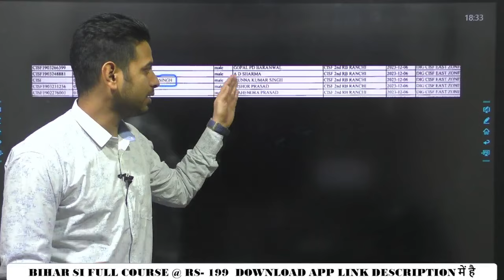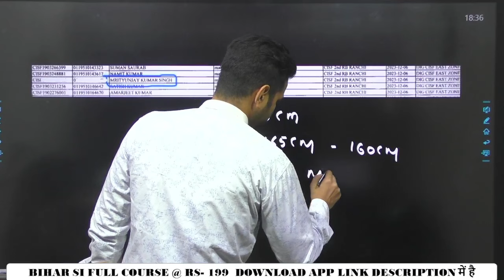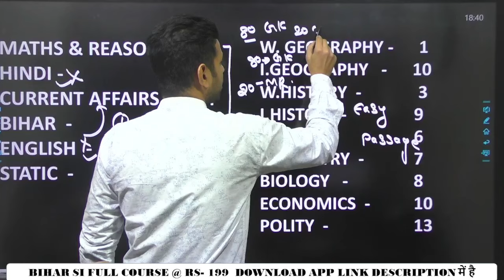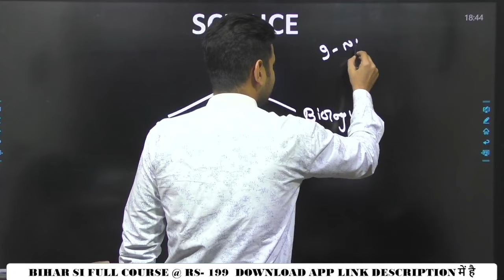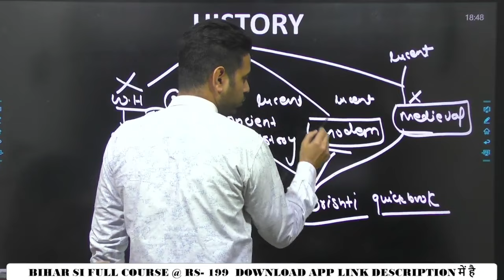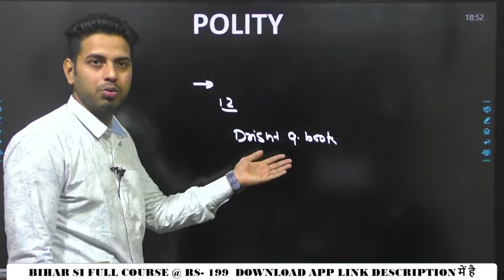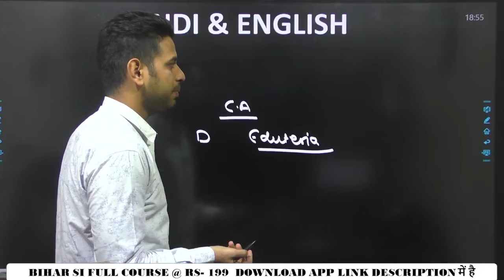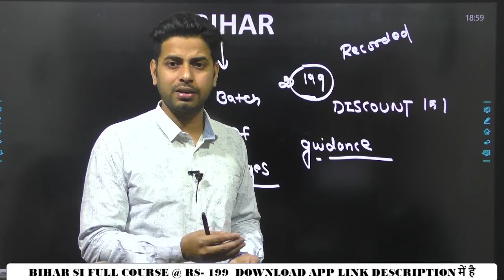Bihar SI ki taiyari kaise kare ? basic se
इस चैनल पर सभी प्रतियोगी परीक्षाओं के लिए g.k. homework सीरीज चलाया जाता है तथा रोजाना उसी topic से टेस्ट होता हिया शाम को 8:30 p.m. तक इसे आप ज्वाइन कर सकते हैं
आपमें बदलाव आएगा बहुत देख लीजियेगा